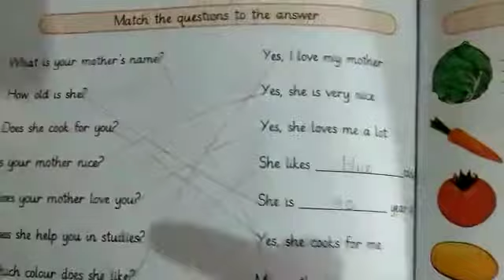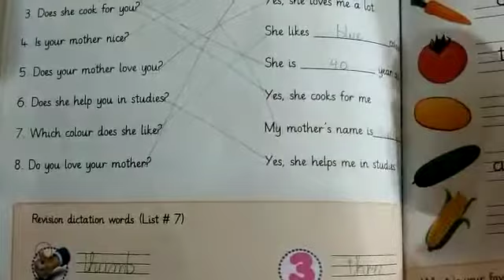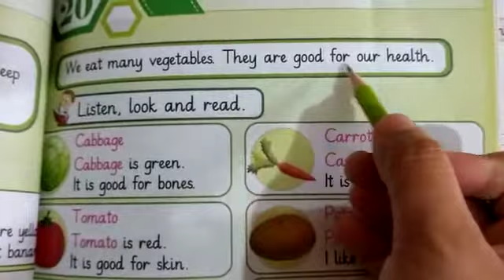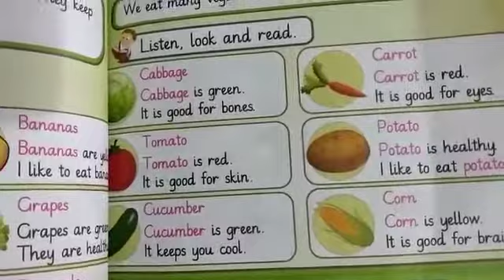Class: prep. Subject: English. Lecture#10. Pg#60. Tuesday.